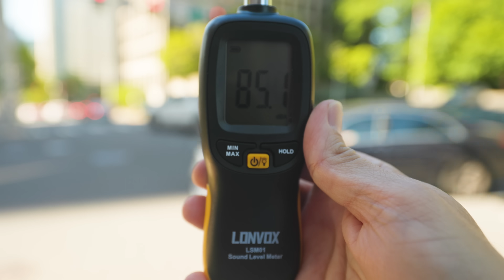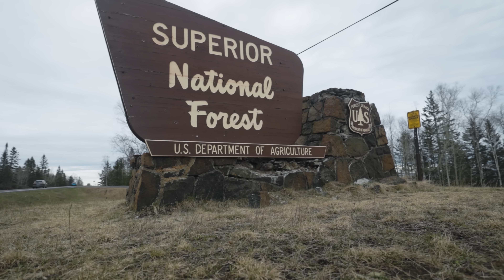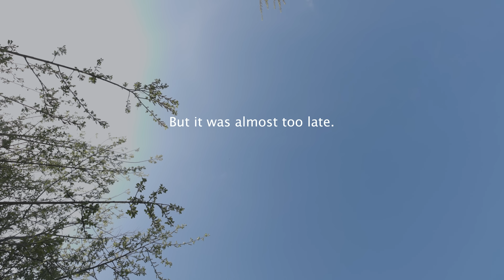The Fastest Disappearing Natural Phenomenon!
Silence is disappearing. Even in the largest and most remote wilderness areas it is nearly impossible to find. With the help of Dr. Preston Wilson of UT Austin and Matt Mikkelsen, Wilderness director of Quiet Parks International, I go looking for the last quiet place in America.

If you want to donate to Quiet Parks International you can do so

Due to filming permit restrictions no filming was done inside the borders of Boundary Waters Canoe Area Wilderness.

Camera Equipment I use:
Tripod: href="
ND Filter